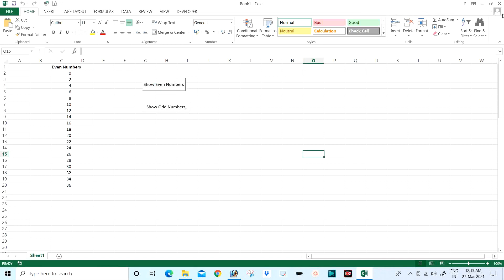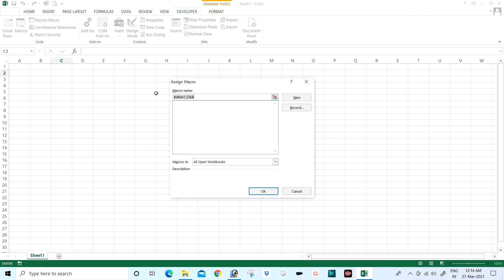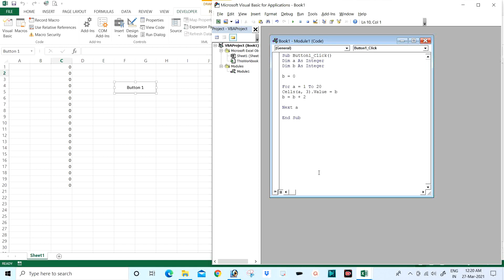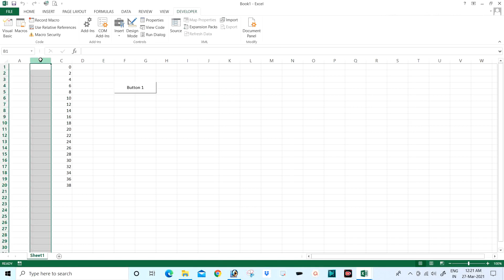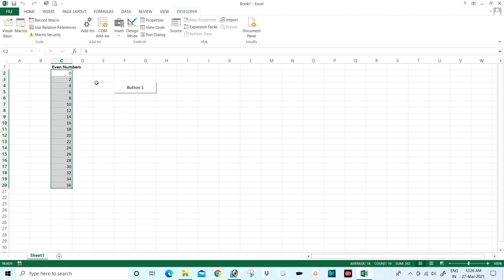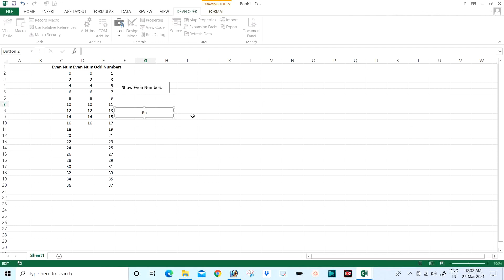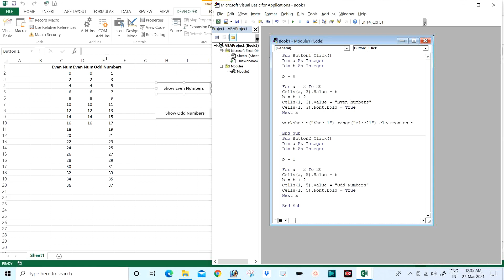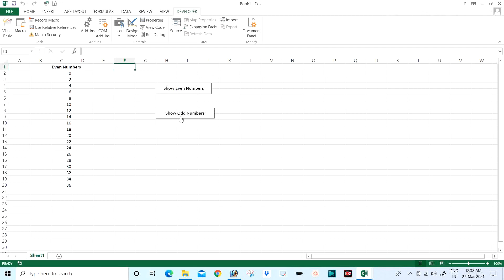How to Print EVEN & ODD Numbers in Excel Through VBA Code !!!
Sub Button1_Click()
Dim a As Integer
Dim b As Integer

b = 0

For a = 2 To 20
Cells(a, 3).Value = b
b = b + 2
Cells(1, 3).Value = "Even Numbers"
Cells(1, 3).Font.Bold = True
Next a

Worksheets("Sheet1").Range("e1:e21").ClearContents
Worksheets("Sheet1").Range("d:d").ClearContents

End Sub
Sub Button2_Click()

b = 1

Cells(a, 5).Value = b
b = b + 2
Cells(1, 5).Value = "Odd Numbers"
Cells(1, 5).Font.Bold = True
Next a
Worksheets("Sheet1").Range("c1:c21").ClearContents

End Sub